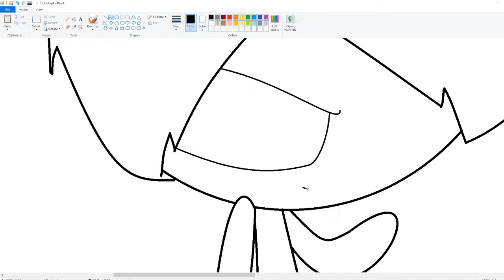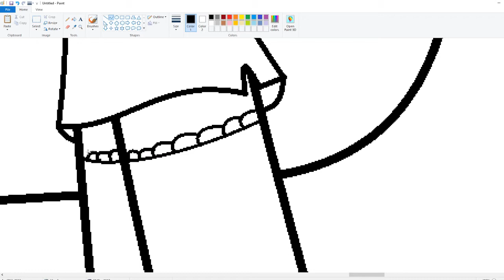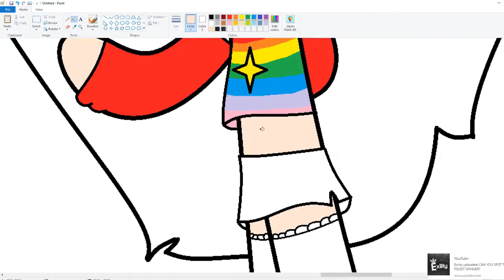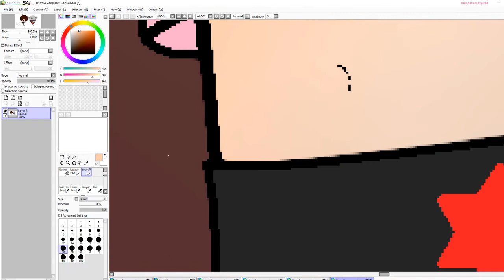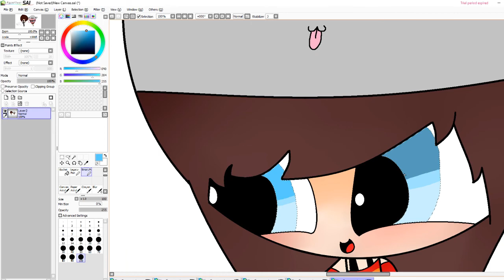~For Brandon Friesen~ ~Fan Art~